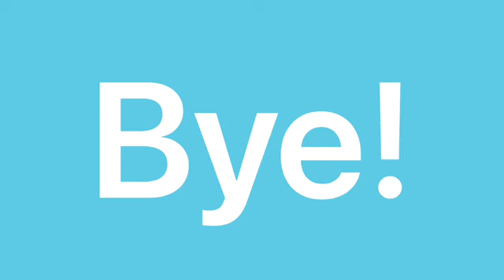Origami Japanese Spiny Lobster Shaping tutorial part 3 (head) (Kota Imai)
shaping the head